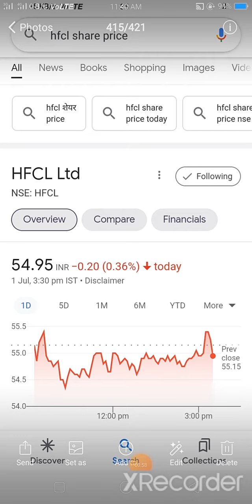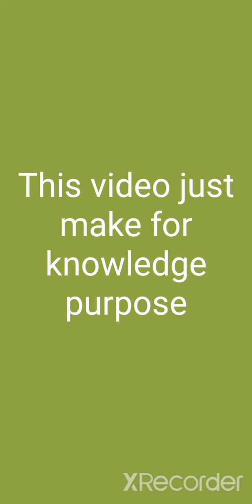July 2, 2022